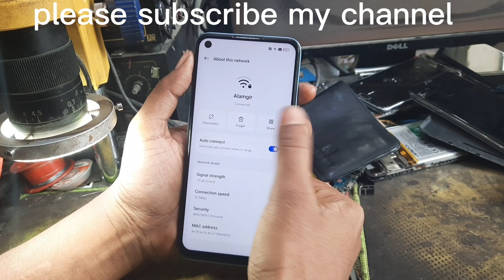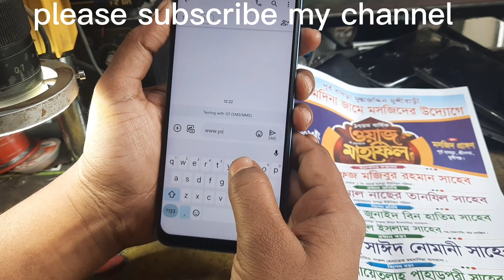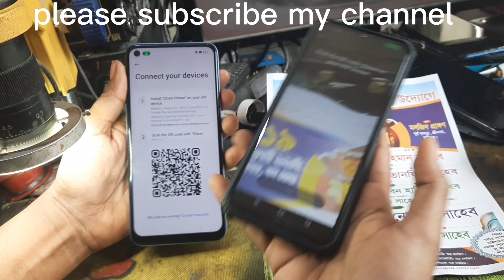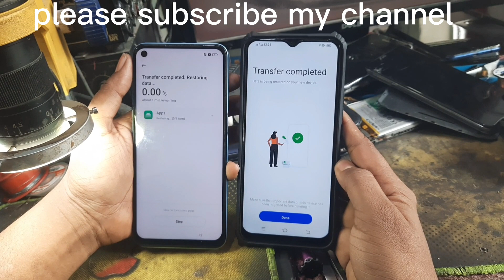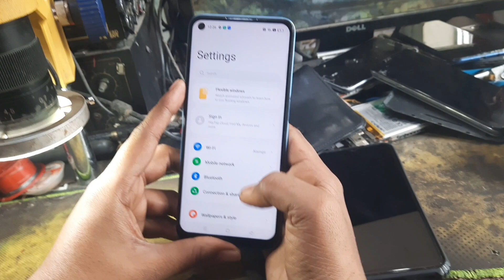Realme 8 5G Frp Bypass Android 13 New Tricks Without Pc All Realme Frp Bypass Update Security